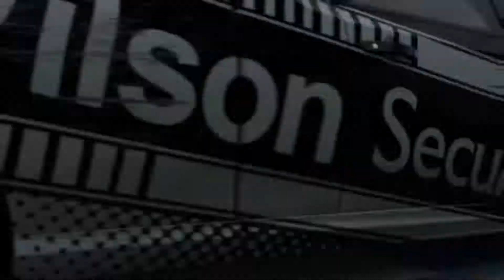Rnd 6 Hockenheim Forza V8 Superutes